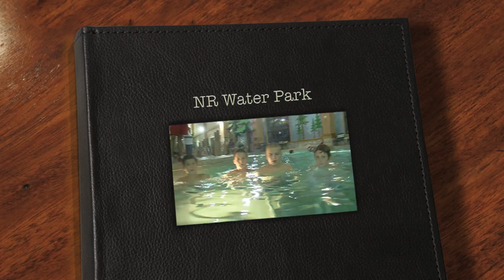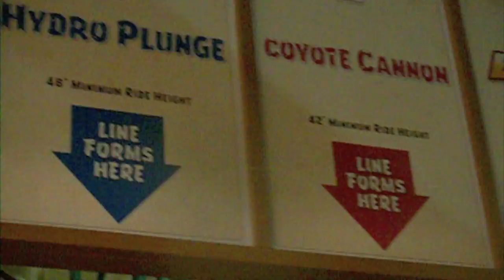Camera On Water Slide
Check Us Out At Our Website!
We are on Twitter and Facebook too!